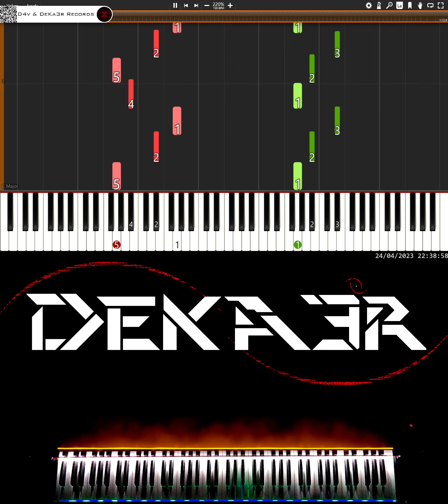🔴 IRL 🎹 RUNNER • CREACIÓN DE SU DIGITACIÓN, MNEMOTECNIA Y ESTUDIO PARA PIANO